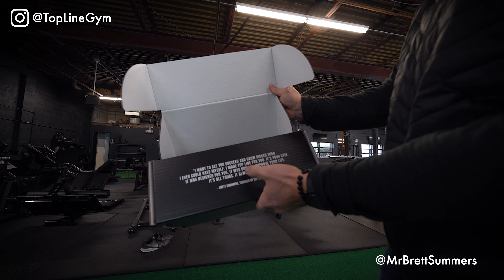How to Get, Keep, and Multiply Personal Training or Gym Clients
How to get personal training clients. In this episode of the Brett Summers show, we discuss the typical sales cycle of getting a personal training or gym client, even with no prior experience!

But it doesn't end once you get the client; in fact, it's just beginning. The NUMBER ONE THING you can do to KEEP a client is getting them RESULTS.

After that, MULTIPLY. All your clients hold influence with the people close to them. Those friends and family will see their results, and hopefully, the client will be bragging about you all day.

0:00 intro, recap of the last episode, How to be Known for Something
1:51 Typical sales cycle of getting a client
3:46 How to keep clients
8:35 How to Multiply
9:30 How to generate referrals in the personal training and gym industry?
13:03 How we go above and beyond to hook our clients up at Top Line
16:04 Recap and more quick tips

➢Gym Address: 2012 West Bender Road (Glendale, WI)